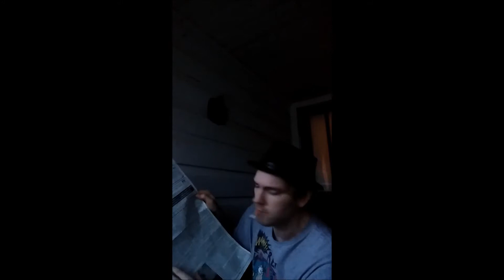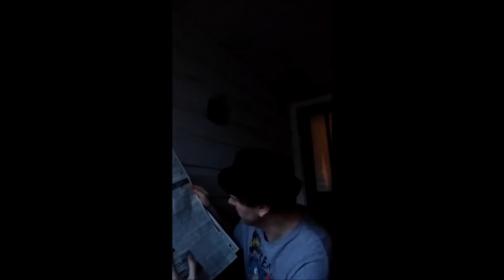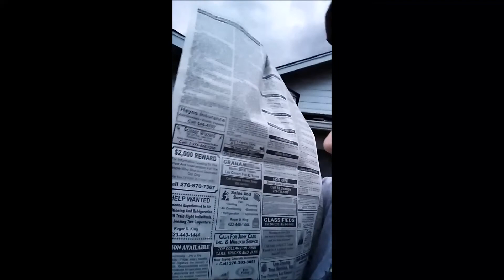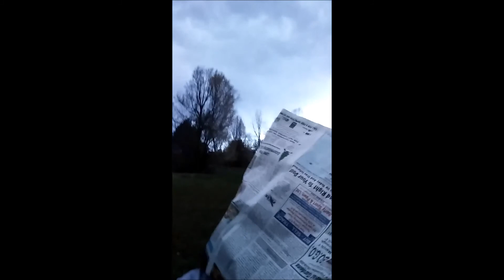SOCK IT TO ME, LEE COUNTY